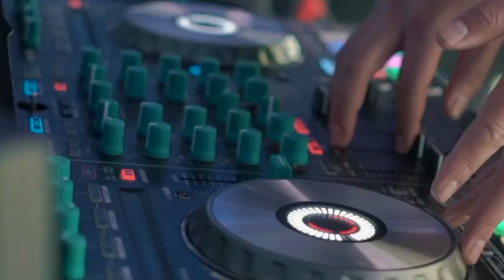Eyal Simko: The Future Of Virtual, Live, And Hybrid Events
The question on everyone’s mind is… What Next? What happens when venues are able to open up again? Will audiences still hunger for live experiences in the same way? And what can everyone in the events industry do until then to keep from going under? My guest in this episode, Eyal Simko, is  owner of The One Up Group, a full service events production company with clients like Sony and Virgin Mobile, and her may have a pulse on this. Eyal and I talked about what opportunities every event creator - both large and small - has for changing their brand experience by incorporating virtual into their strategy and content, and how his company’s new platform VirtualCr8tive was conceived from helping some of the world’s largest entertainment brands reposition themselves in 2020.

Shomee Creators Podcast, hosted by Vinay Kumar, founder of Shomee, features interviews with event organizers, speakers, educators, and performing artists of every kind discussing events industry trends. Suggest topics, give feedback, and submit questions